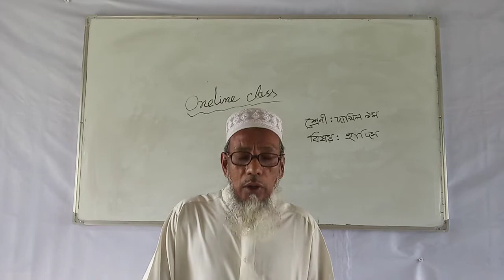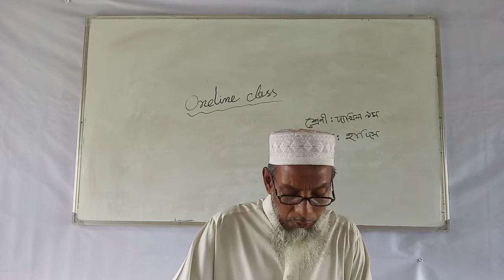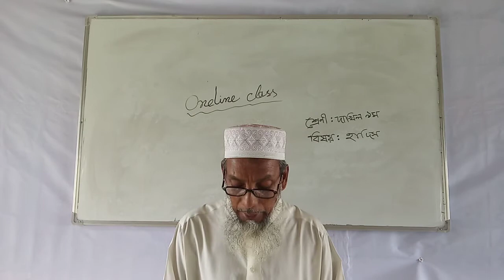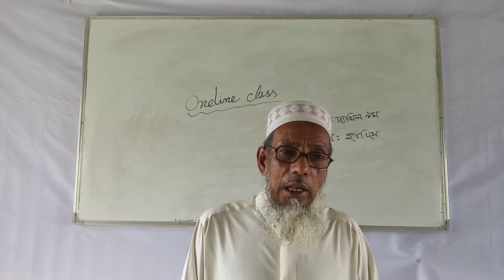Dakhil-Nine-Hadith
Md.Delowar Hossain